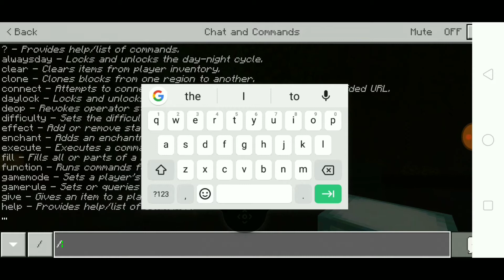Digging all the down through Nether world in Minecraft what I find might shock you